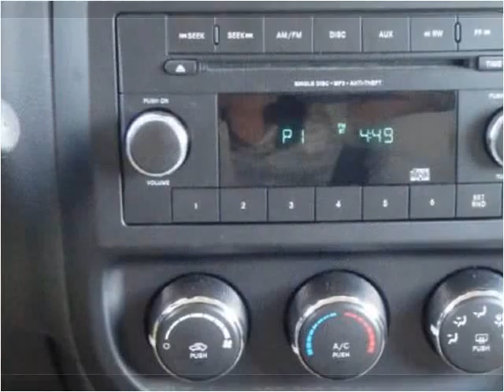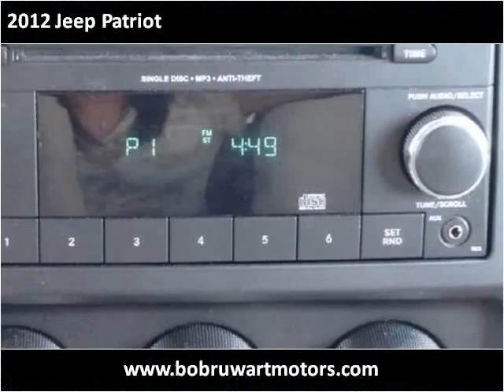2012 Jeep Patriot Used Cars Cheyenne WY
This 2012 Jeep Patriot is available from Bob Ruwart Motors.